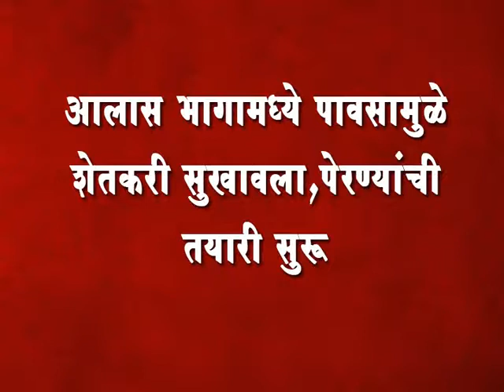आलास भागामध्ये पावसामुळे शेतकरी सुखावला,पेरण्यांची तयारी सुरू